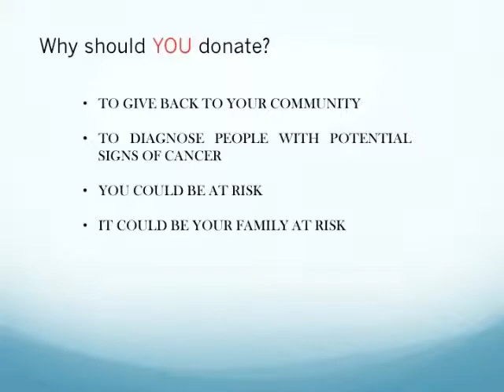WE ARE THE C.D.O (commercial)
Cylakes presents
by Reyza Abad, Jamie Bonilla, Tom Le, and Abel Cruz